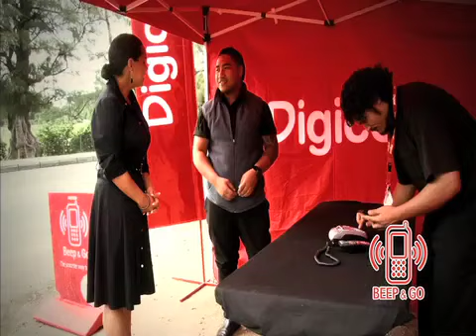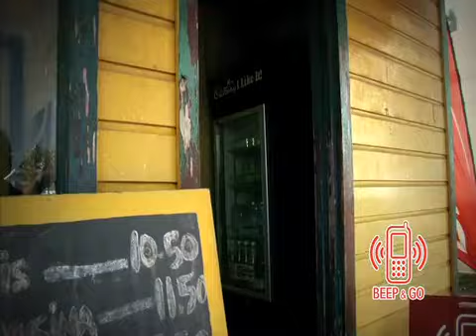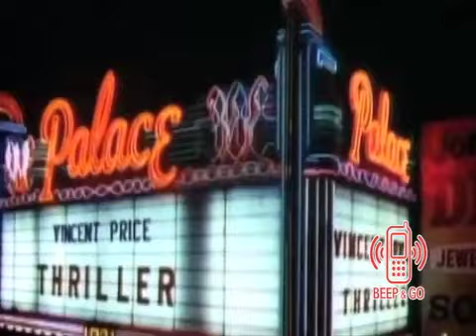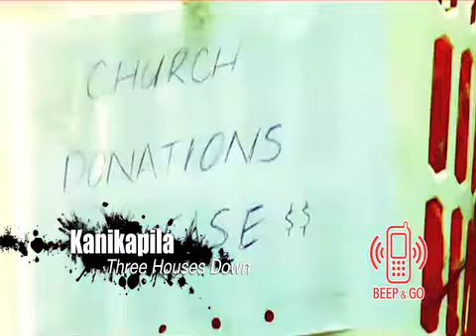Episode 4 part 1.mov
"BOOM" The Kingdom's Hottest Music Show!!! Hosted by Tonga's own Finau Afeaki aka DJ HotGirl and Pala'a Tui aka MC Bang!! This weeks Episode is a fusion of "Oldie but a Goodie", "The Top" and "Pacific Island Artist" Music Videos !!!